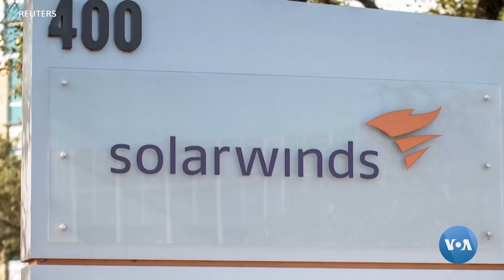AQShning Rossiyaga qarshi yangi sanksiyalari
Bayden ma’muriyati kiber-josuslik hamda 2020-yilgi saylovga aralashuv tufayli Rossiyaga qarshi navbatdagi sanksiyalarni joriy etdi.